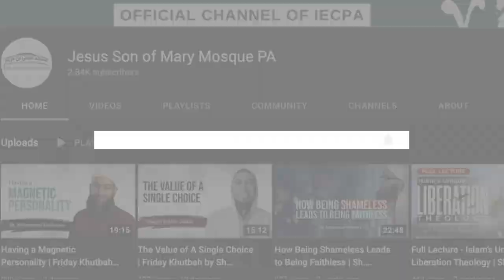[Ep.08] Marvels In The Mountains - Ramadan Reimagined | Sh Ibrahim Jaaber